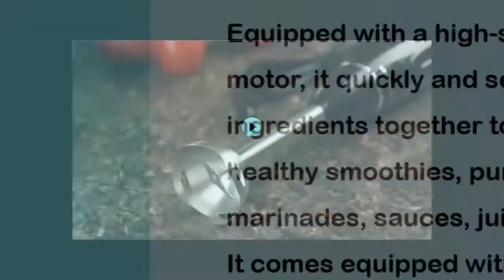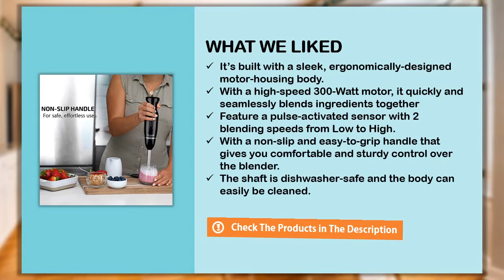Ovente HS560 Electric Immersion Hand Blender - Best Hand Blender under $50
We've taken a hard look at the popular products available today. Ovente HS560 is one of the best rated hand blender under $50 in the market today.

  (product price, dimensions, shipping, etc):

It’s built with a sleek, ergonomically-designed motor-housing body.
With a high-speed 300-Watt motor, it quickly and seamlessly blends ingredients together
Feature a pulse-activated sensor with 2 blending speeds from Low to High.
With a non-slip and easy-to-grip handle that gives you comfortable and sturdy control over the blender.
The shaft is dishwasher-safe and the body can easily be cleaned.